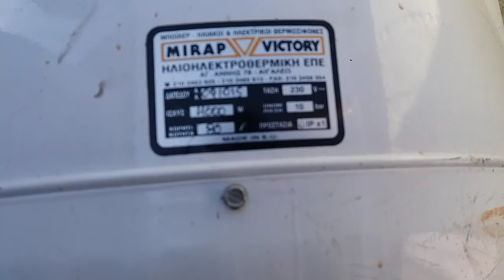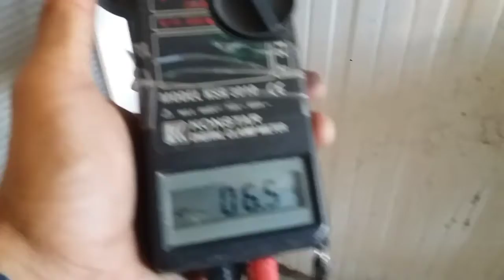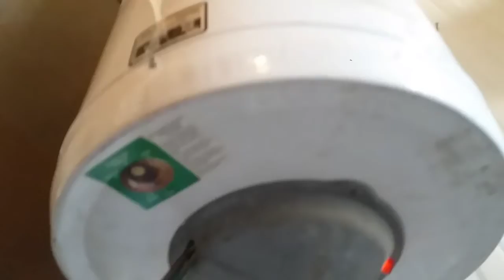Giyar lagane ka tariqa